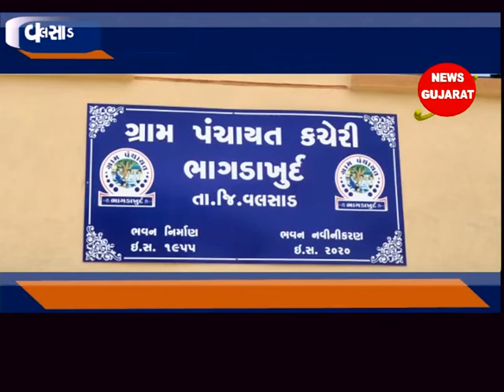વલસાડ ઃ ભાગડાખુર્દ ગામમાં પીઍસઆઈ જે.આઈ. પરમારના હસ્તે સીસીટીવી કેમેરાનું લોકાર્પણ કરાયું